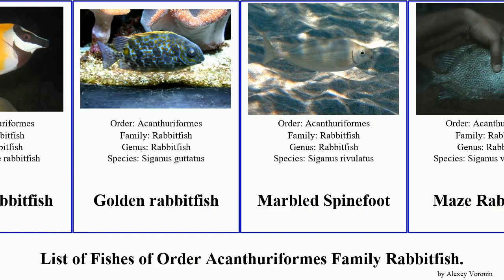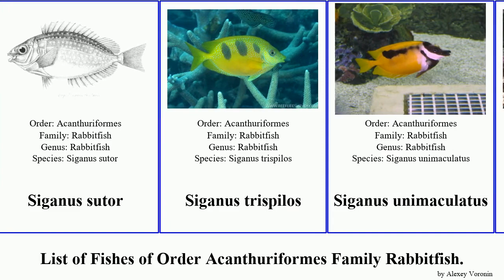List of Fishes of Order Acanthuriformes Family Rabbitfish. siganus punctatus sutor lineatus Maze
Andaman Fox-face
Foxface rabbitfish
Golden rabbitfish
Marbled Spinefoot
Maze Rabbitfish
Rabbitfish
Rabbitfish
Siganus punctatissimus
Siganus argenteus
Siganus corallinus
Siganus doliatus
Siganus fuscescens
Siganus insomnis
Siganus javus
Siganus lineatus
Siganus luridus
Siganus puelloides
Siganus puellus
Siganus punctatus
Siganus randalli
Siganus spinus
Siganus stellatus
Siganus sutor
Siganus trispilos
Siganus unimaculatus
Siganus uspi
Siganus virgatus